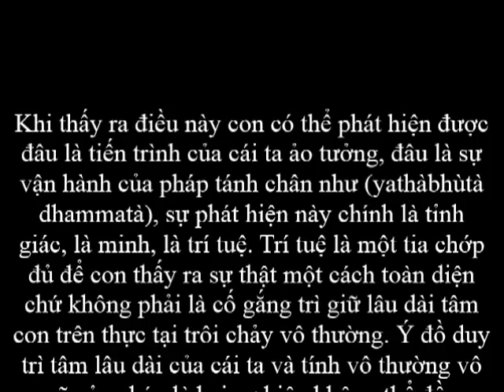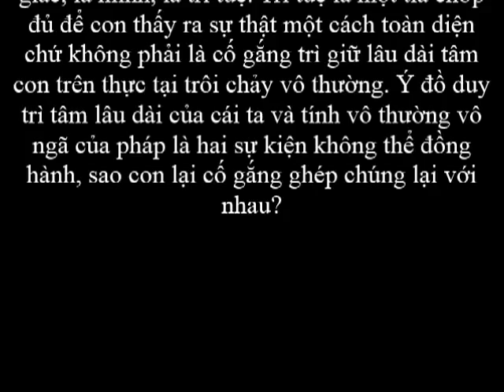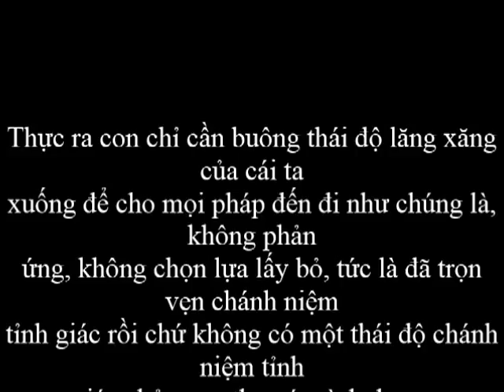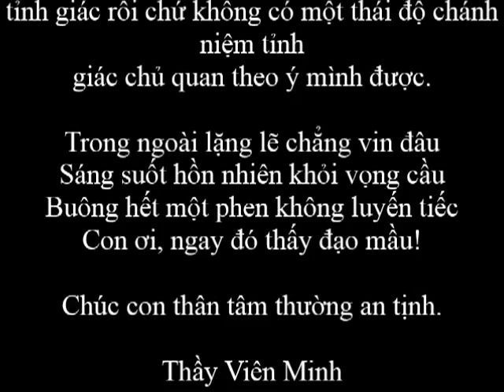Giá trị của Chánh Niệm Tỉnh Giác - Thầy Viên Minh - Diệu Từ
Thư Thầy Trò 20 - Tác giả: Viên Minh - Diệu Từ

Chánh niệm tỉnh giác không phải là nỗ lực loại bỏ hay nắm giữ một trạng thái thực tại nào mà là thái độ rỗng lặng trong sáng hoàn toàn vô ngã đối với mọi trạng thái thực tại đang là. Nắm bắt và loại bỏ chính là tham và ưu (sân) mà đức Phật đã khuyến cáo là không để xen vào khi chánh niệm tỉnh giác.
Buông thái độ phản ứng của cái ta lăng xăng trong nỗ lực nắm giữ hay loại bỏ trạng thái thực tại chính là tinh tấn, và ngay đó lập tức chánh niệm tỉnh
Hòa Thượng Viên minh
Tổ Đình Bửu Long, 81 Nguyễn Xiển, P. Long Bình, Q.9, Tp.HCM